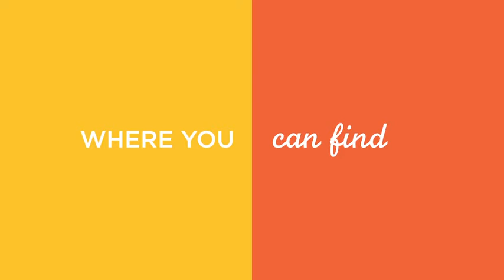Hyatt Place Commercial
Hyatt Place commercial filmed in Chicago. Makeup by Traci Fine of Fine Makeup Art & Associates